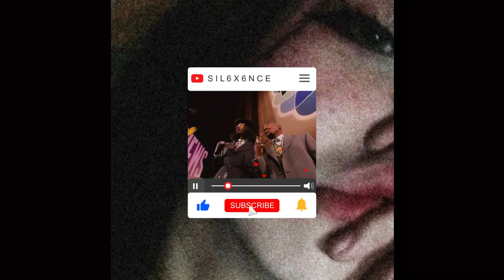Kashimotu - traumatized freestyle [prod. blindcavegoblin]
ᴅᴏɴᴀᴛɪᴏɴ
*or Binance Pay ID* 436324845

📃 Lyrics:

After all of the shit that we been through, crazy now how you want me to die/
We parted our ways but I’m so confused, and constantly wondering why/
I look up see yo image within the clouds, as I’m reaching for the sky/
I couldn’t see through yo damn facade, I was blinded from the lies/
Girl of yo dreams turned to succubus, you tried to love her she said fuck that shit/
Stressing out as you reminisce, and now you just regretting cuffin it/
In the abyss I hope she fall, for making me think it’s all my fault/
Ripping away the pictures on the walls, chalk it up gotta take that loss/
You miss that bitch, prolly still smell her scent/
Gotta get back used to being by my own, but wait I still got the clique/
And they will never switch, guaranteed that’s a hunnid percent/
Always their when you feeling down, like there is no point to exist/
Yuh, at first I was quick to trust anybody but you brought out the demon within me/
My heart was replaced by an empty void, and now I have no love for giving/
My anger is bottled up, drink my sorrows away until the bottle empty/
Im mentally traumatized, but I’m good at disguising it bet no come near me/

PRICE-LIST
𝟷 sᴏɴɢ: $𝟻
𝟸 sᴏɴɢs: $𝟾 𝘕𝘌𝘌𝘋 𝘔𝘖𝘙𝘌? 𝘑𝘜𝘚𝘛 𝘈𝘋𝘋: $𝟺
ᴍᴜsɪᴄ ᴠɪᴅᴇᴏ: $𝟼